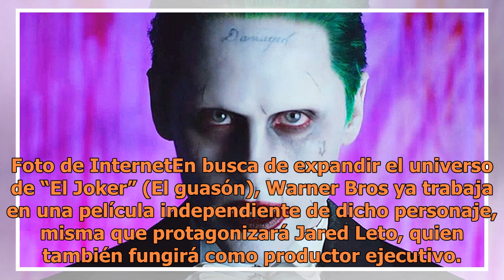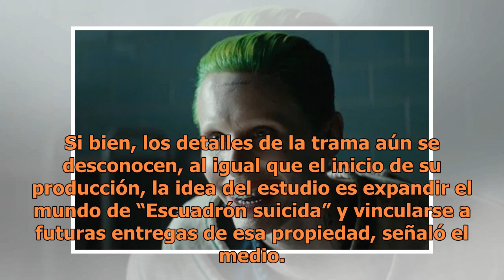Jared Leto producirá película sobre el "Joker"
Foto de InternetEn busca de expandir el universo de “El Joker” (El guasón), Warner Bros ya trabaja en una película independiente de dicho personaje, misma que protagonizará Jared Leto, quien también fungirá como productor ejecutivo. La versión del “Joker” de Leto debutó en las salas cinematográficas...